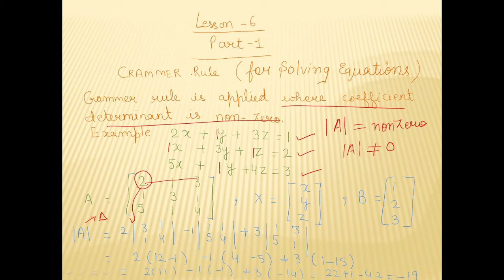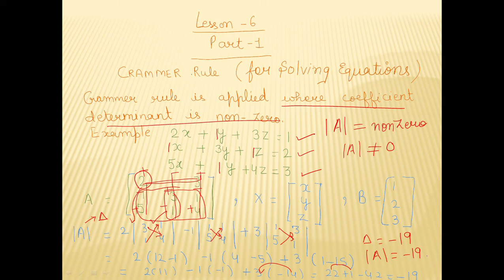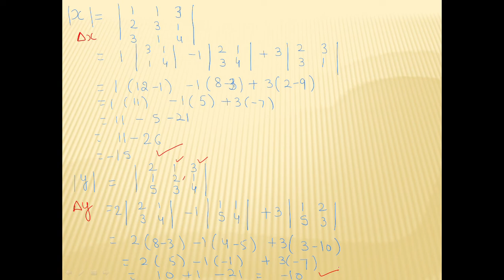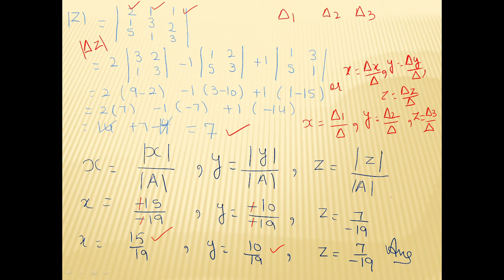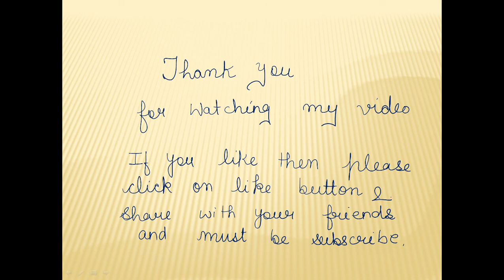LESSON 6 MATRICES AND DETERMINETS PART 1